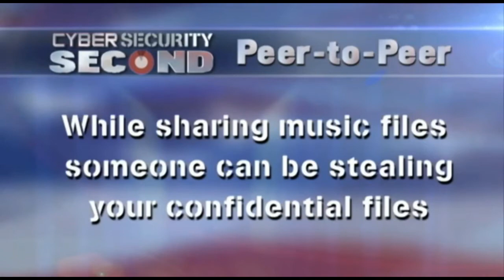PEER TO PEER Networking = no good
By: Red Team (USA) Cyber Security
c-2014